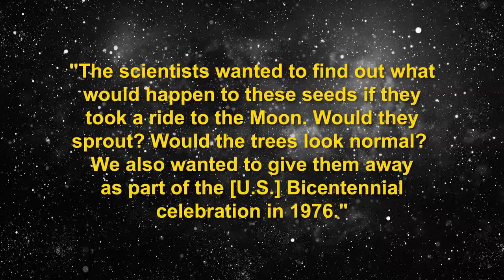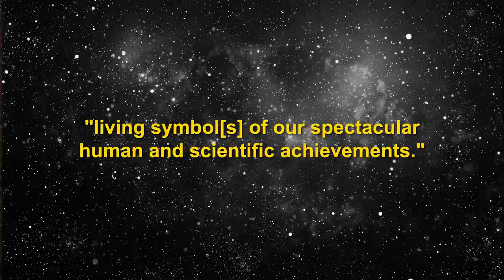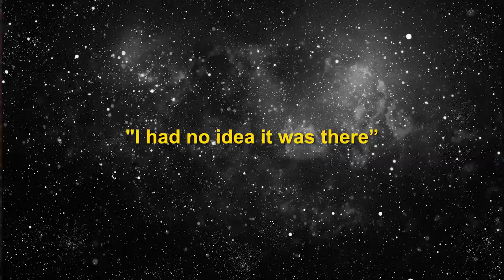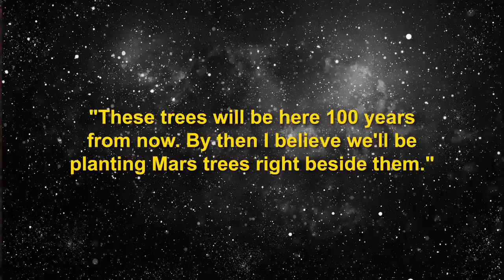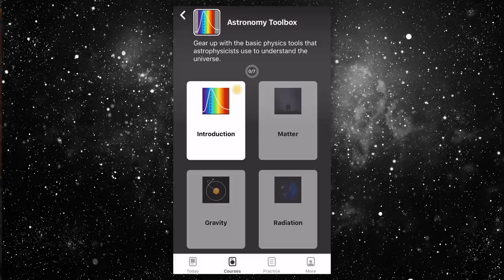What Ever Happened to All the Moon Trees?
More from TodayIFoundOut:

Could You Really Legally Kill Someone with a "Wanted Dead or Alive" Bounty on Their Head?

In this video:

Only nine months after the near-disaster of Apollo 13, NASA decided to try again with Apollo 14. For the mission, three astronauts were chosen – Edgar Mitchell, Alan Shepard, and Stuart A. Roosa.  Shepard had already earned international fame for being the first American, second human overall, in space in 1961, funny enough soaking in his own urine owing to delays in the launch and no bathroom facility on board… Mitchell and Roosa were both accomplished pilots and engineers.